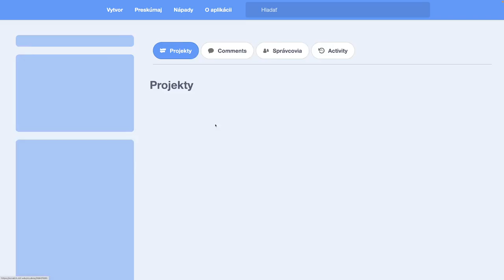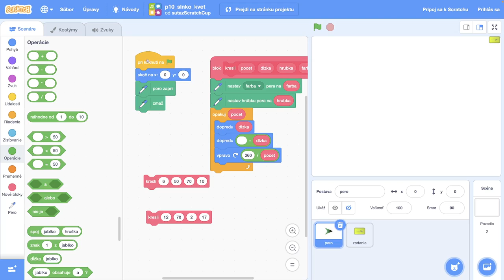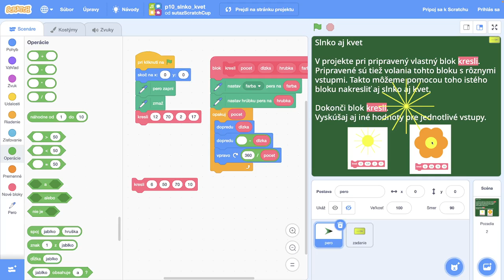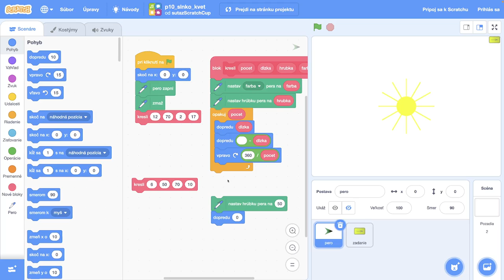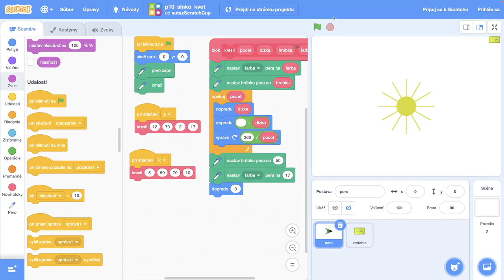🛖 Slnko - Kvet - ScratchCup